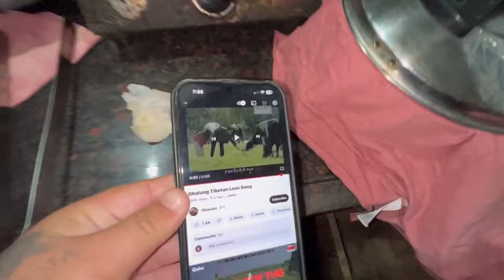I almost burned all the stuff 😱 🔥/ Online Shopping, New Recipe, Home Update // Pema’s Channel